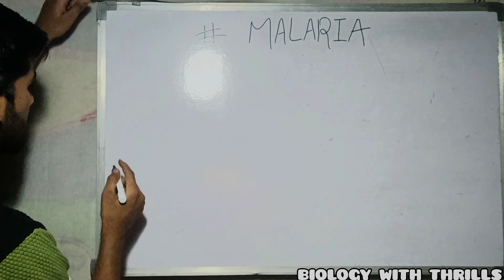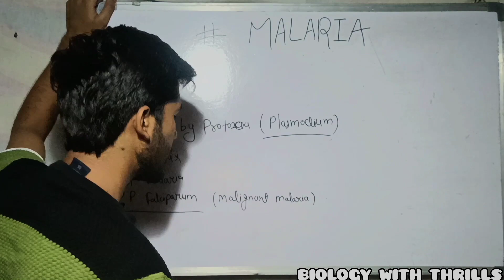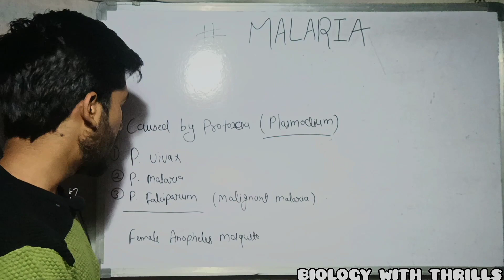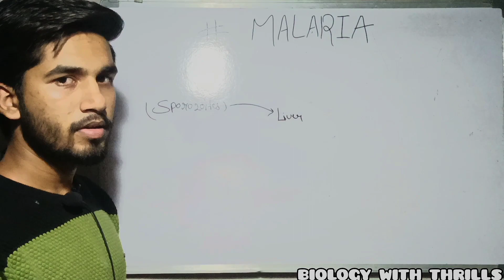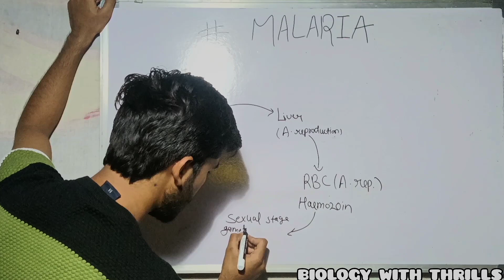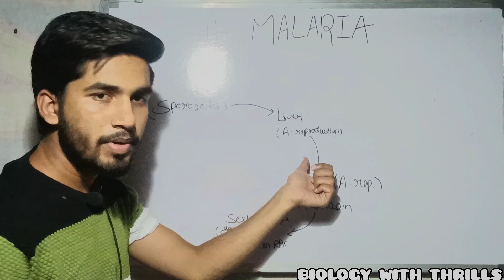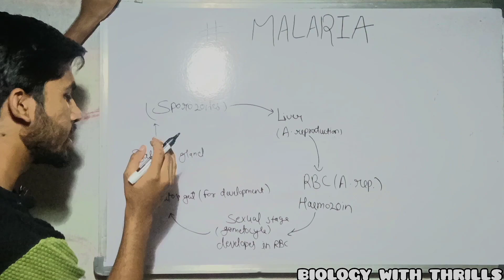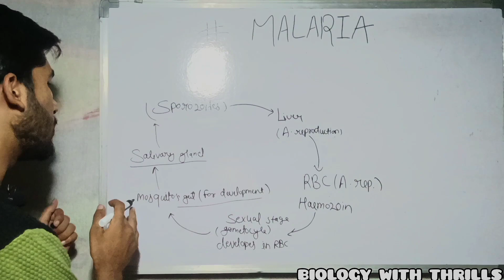All About Malaria | Human Health And Disease | Class12/NEET/AIIMS